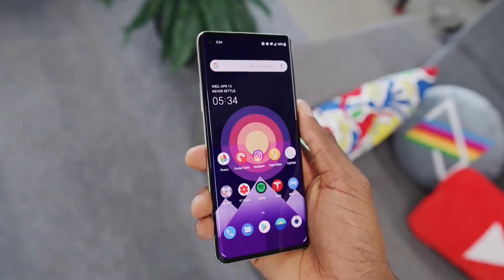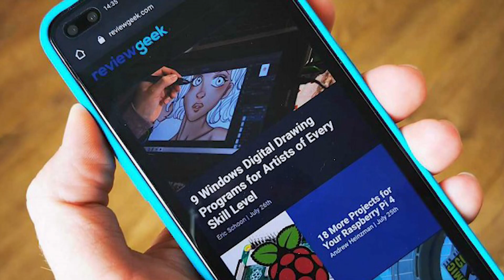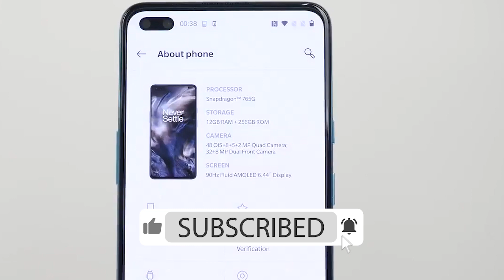Oneplus Nord Review in Telugu. Why Not to Buy Oneplus Nord 😱😱 ? | One plusnord price in Telugu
Want to buy the newly launched One Plus Nord in the market? ..If you know about the drawbacks on this phone you will not even look at it with a frown. The first drawback of this phone is that it has all the specifications of the One Plus 8. Features like software update, battery life, in-display fingerprint are common in both the phones. Another minus is the lack of 3.5mm jack support for this phone. Another drawback is the low processor (765 G). This causes the phone to slow down while playing games. The lack of a microSD slot is another drawback. One Plusnord price in India starts from Rs 25000.

మార్కెట్లోకి కొత్తగా రిలీజ్ అయిన  వన్ ప్లస్ నార్డ్ ను కొనాలనుకుంటున్నారా?.. ఈ ఫోన్ లోని డ్రా బ్యాక్స్ గురించి తెలిస్తే మీరు దాని వైపు కన్నెత్తి కూడా చూడరు. ఈ ఫోన్ యొక్క మొదటి డ్రా బ్యాక్ ఏంటంటే, వన్ ప్లస్ 8 లోని చాలా స్పెసిఫికేషన్స్ ఈ ఫోన్లోనూ ఉన్నాయి. సాఫ్ట్ వేర్ అప్ డేట్, బ్యాటరీ లైఫ్, ఇన్ డిస్ ప్లే ఫింగర్ ప్రింట్ లాంటి ఫీచర్లు రెండు ఫోనులలో కామన్ గా ఉన్నాయి. ఈ ఫోన్ కు 3.5mm జాక్ సపోర్ట్ లేకపోవడం మరో మైనస్. తక్కువ ప్రాసెసర్(765 G) ఉండడం కూడా ఇంకో లోపం. దీని వలన గేమ్స్ ఆడే సమయంలో ఫోన్ స్లో అవుతుంది. మైక్రో ఎస్ డీ స్లాట్ లేకపోవడం మరో లోపం.